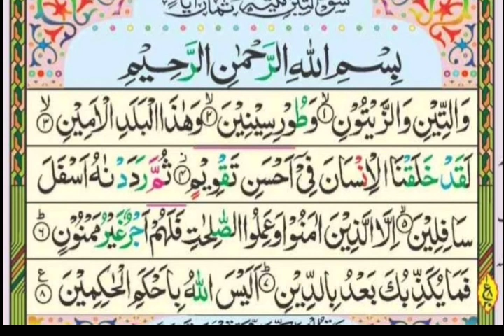سورةالتّين،suratul Tin ki Tilawat,والتّينِ والزّيتون،Surah Tin، Quran ka surah،Quran Majid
سورةالتّين،suratul Tin ki# Tilawat,والتّينِ والزّيتون،Surah Tin،# Quran ka surah#

islahe insan
Karim Ansari